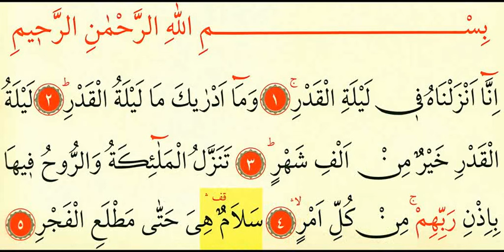Kadir Suresi - Türkçe Mealli Ok Takipli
Videoları İndirmek için Alttaki linkleri kullanabilirsiniz